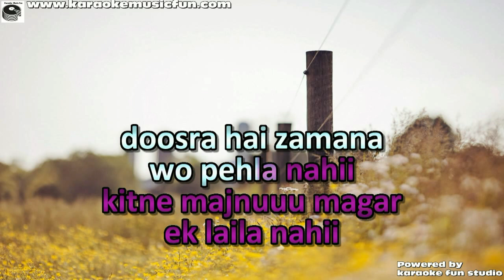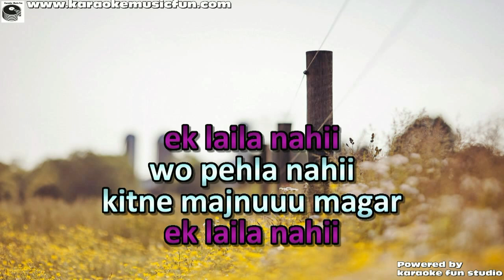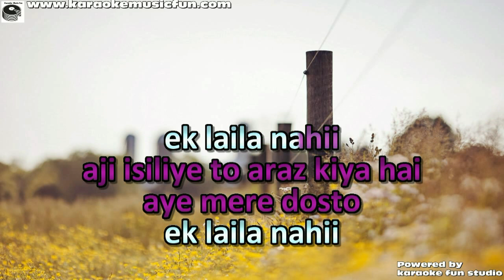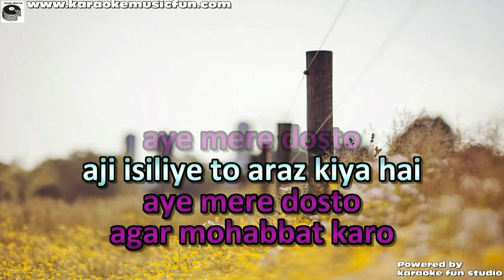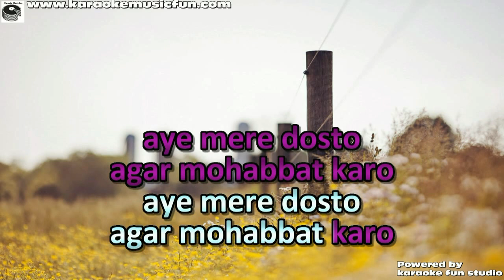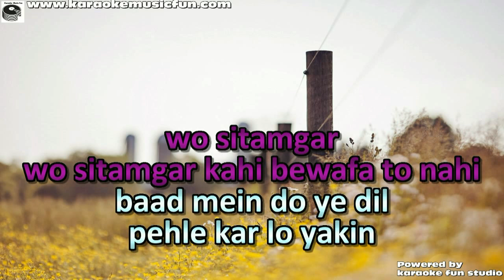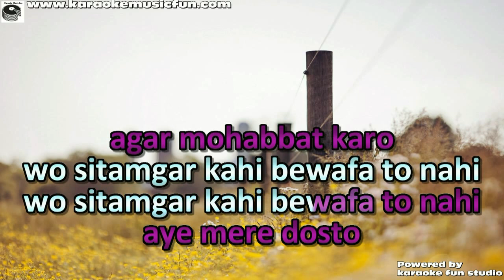Wo Sitamghar Kahi Bewafa To Nahi MoAziz Video Karaoke With Lyrics